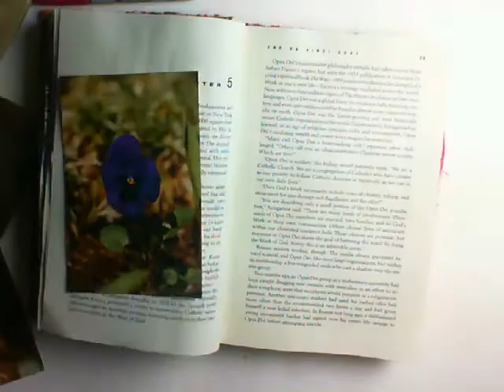Art Journal The Garden Page set no3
A work in progress, the base of which is a repurposed book, the final  art journal will have over 400 bits of art.